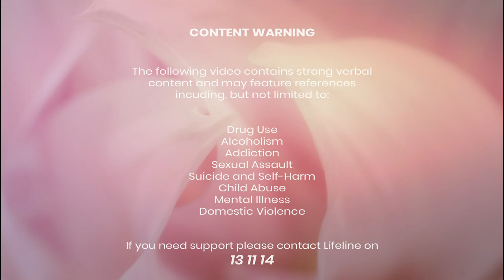Ep09 Emotional Fitness Recovery CONVERSATION with Kyl Reber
2020 will see Kyl’s 26th year of teaching and spreading the philosophies of Martial Arts, and showing the wider community what learning to defend yourself can do for you, your friends and your loved ones.

Growing up in country Queensland Kyl is a devoted husband and father to his beautiful wife and two daughters.  Currently he holds the rank of 7th Degree Black Belt Kyoshi in Zen Do Kai Freestyle Martial Arts, 7th Degree Trainer (Kru) in BJC Muay Thai, and 1st Degree Instructor in BJMA Krav Maga. Kyl is also a 1st Degree Black Belt in Gracie Brazilian Jiu Jitsu under 5th Degree Black Belt Peter de Been, and is the head of the Brisbane De Been 100% Jiu Jitsu Brisbane Academy.

Kyl a true gentleman who has a very deep passion for not just physical but also mental health and fitness.  In this episode he shares openly about his own personal life challenges along with the all too common emotional hurdles he sees many gladiatorial males also struggle with.

Kyl is a brilliant communicator who is available for seminar, personal training and speaking engagements.  You can contact Kyl on: